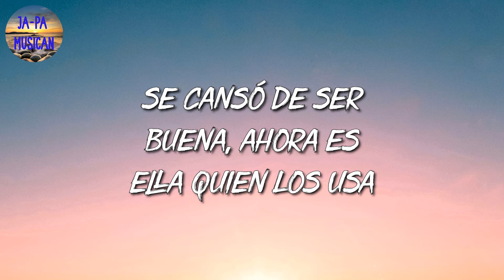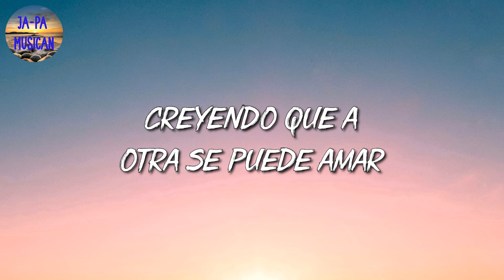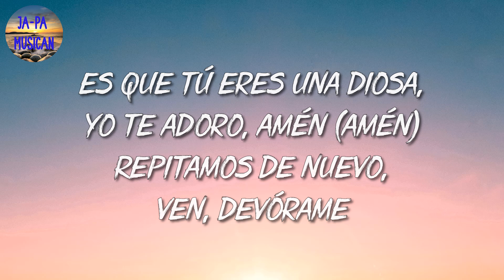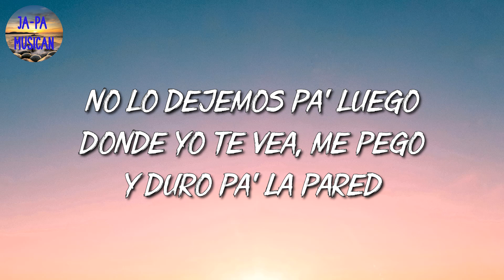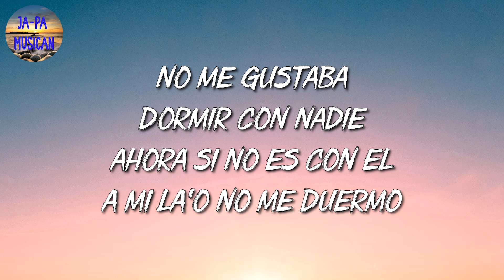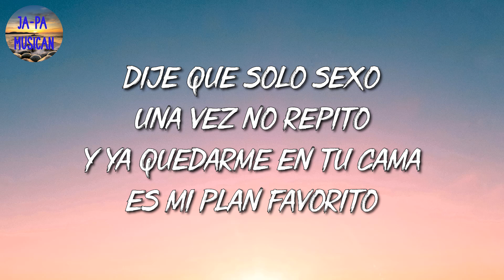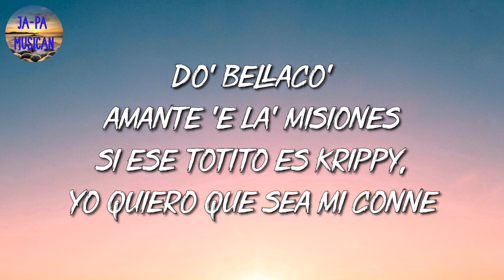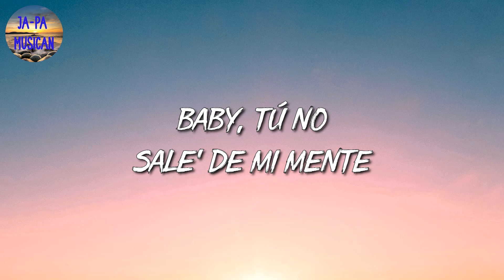🎵 [Reggaeton] KAROL G, Nicki Minaj – Tusa | Manuel Turizo, Ovy On The Drums, Jhay Cortez (Mix Letra)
🎤 Tusa Letra:

¿Qué pasó contigo?
Dímelo, rrr
O-O-Ovy On The Drums (mmh)
Ya no tiene excusa (no)
Hoy salió con su amiga (ah), dizque pa matar la tusa (la tusa)
Se cansó de ser buena, ahora es ella quien los usa (oh-oh)
Dice que por otro man no llora (llora), no
Pero si le ponen la canción (ah)
Pero él la dejó en buzón (-zón)
Pero hice todo este llanto por nada
And now you kicking and screaming, a big toddler
Don't try to get your friends to come holler, holler
Ayy-yo, I used to lay low
I wasn't in the clubs, I was on my JO (wuh)
Until I realized you a epic fail, yo
So don't tell your guys that I'm still your bae, yo
'Cause it's a new day, I'm in a new place (uh-huh)
Getting some new D, sitting on a new face (okay)
'Cause I know I'm the baddest bitch you ever really met (ooh)
You searching for a badder bitch, and you ain't met her yet (ooh)
Ayy-yo, tell 'em to back off, he wanna slack off
Don't run up on us 'cause they letting the macks off (rrr)
Fingiendo que a otra se puede amar, eh-uh
Un-un shot pa la pena profunda (eh)
Y seguimo' gastando la funda (la funda)
Otro shot pa la mente (yeah, yeah)
Ya no le copia nada
Su ex ya no vale nada
Se va pa la disco y solo quiere perrear (perrear)
Y el amor pa la tumba (eh)
Hey, KAROL G (ah; KAROL G)
Nicki Minaj (ah, ajá), hey
The Queen with The Queen (ah)